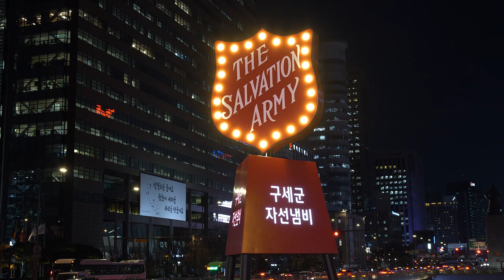2023년 구세군 자선냄비 시종식 현장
2023년 11월 30일 구세군 자선냄비 시종식

12월이면 어디선가 들리는 종소리
2023년 구세군 자선냄비가 어김없이 돌아왔습니다.

많은 분들의 축하와 공연 속에 열린 시종식 현장
자선냄비는 여전히 뜨겁게 끓고 있습니다.